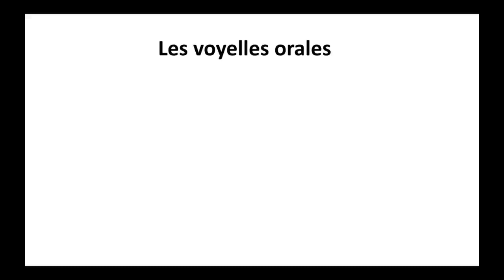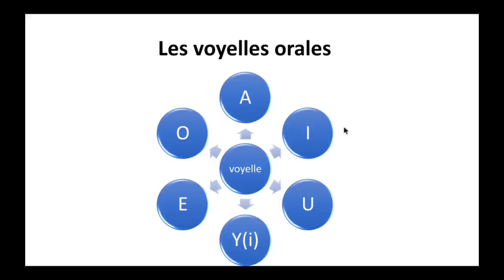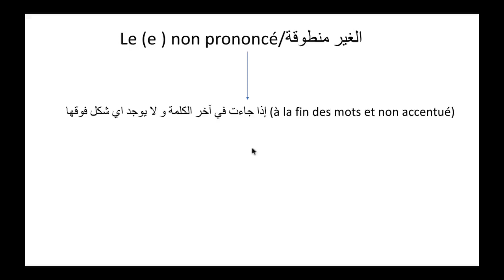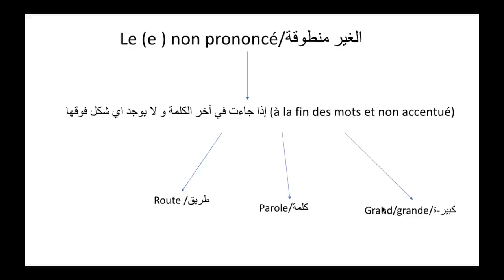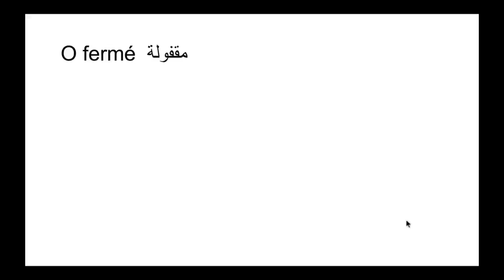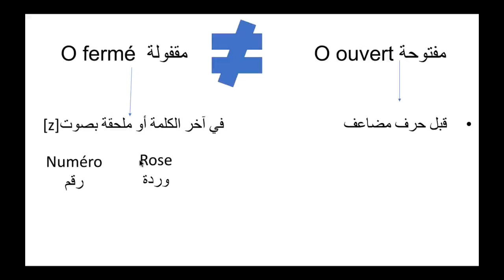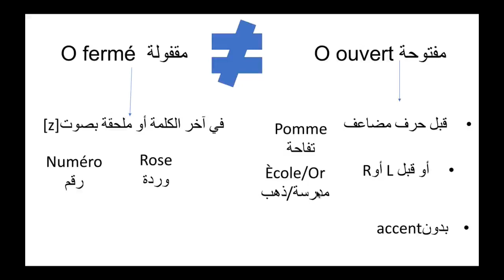تعلم الفرنسية -سلسلة قواعد لنطق صحيح.... les voyelles في اللغة الفرنسية ( les voyelles orales)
ده اول جزء من الفيديو الخاص بال (les voyelles)
و هو عن les voyelles orales و ان شاء الله حنزل قريب الجزء التاني الخاص بles voyelles nasales
و حنزل بردو الفيديو كله على بعضه هو بس طويل شوية فاضطريت اقسمه.
Prononciation (2).. Les voyelles ( première partie-les voyelles orales).niveau A1/A2

ملحوظة : للتوضيح اكثر كلمة مدرسة تعني école و كلمة ذهب تعني or.